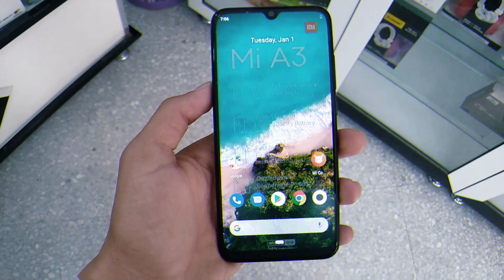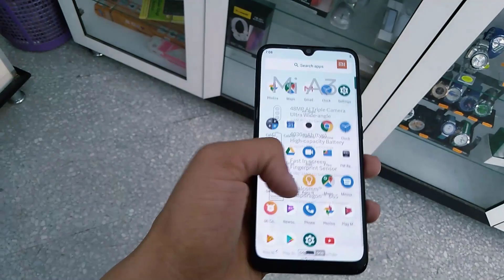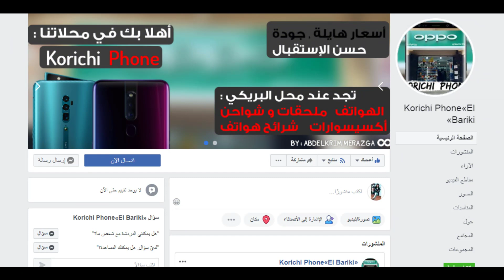أفضل هاتف متوفر في الجزائر بسعر 33000 دج بمواصفات قوية 2019 Xiaomi Mi A3 l🔥🔥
مرحبا بكم خاوتي ^_^
● موضوع هذا الفيديو :
في هذا الفيديو الجديد بحول الله تعالى سوف أقوم بمراجعة معكم هاتف Xiaomi Mi A3 الذي يعشقه تقريبا كل الجزائريين نسبة إلى سعره المعقول و مواصفاته الرهيبة .

السعر في الجزائر : 33000 دج .